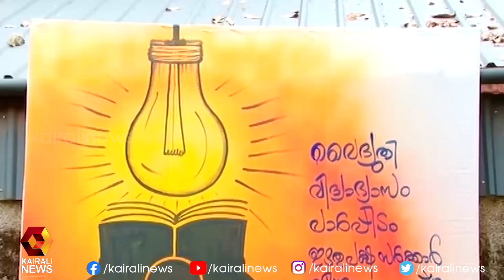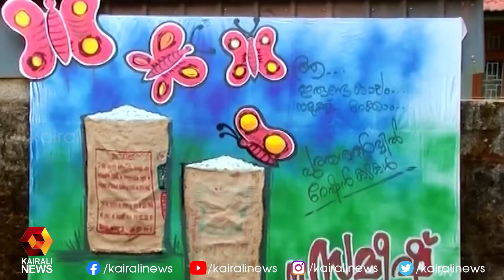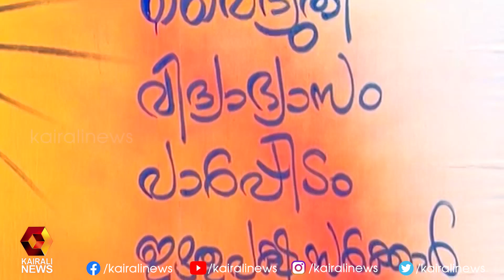പരാഗ് എന്ന ചിത്രകാരൻ ഒരുക്കിയ പ്രചാരണ ബോർഡുകൾ | Kerala Election Campaign| Kozhikode | Kairali News